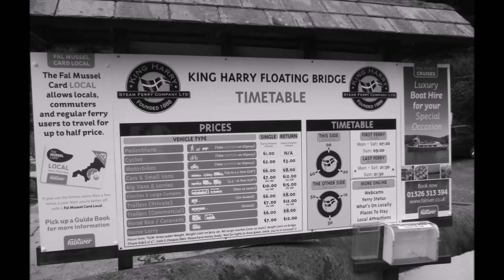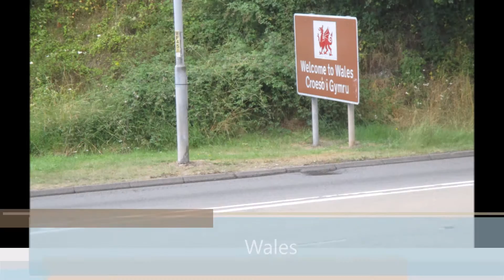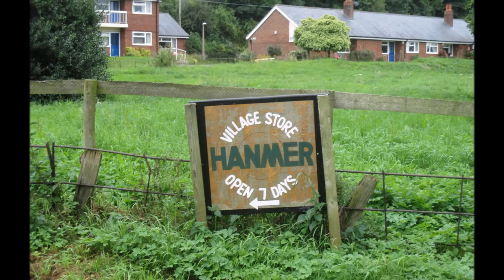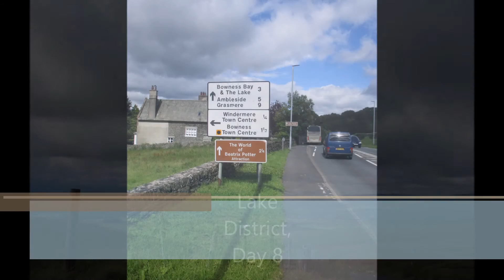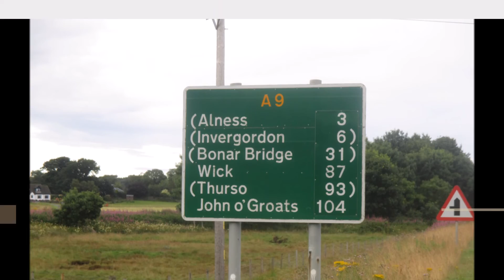BaileyBikers 2016 - Our Story of LEJOG in Pictures, 24th July - 4th August 2016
Photos of our epic cycle ride from Land's End to John O'Groats.

Thank you so much for all of your support in helping us raise thousands of pounds for Sandwell Young Carers, Birmingham Children's Hospital and Autoimmune Alopecia Research UK!